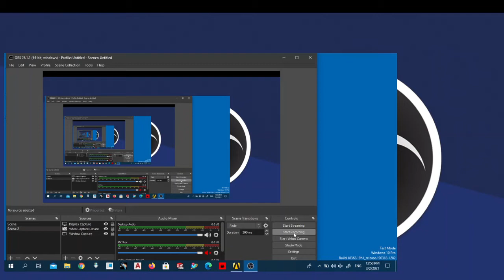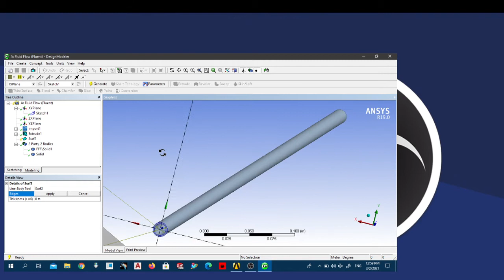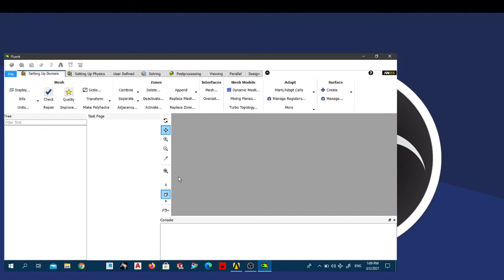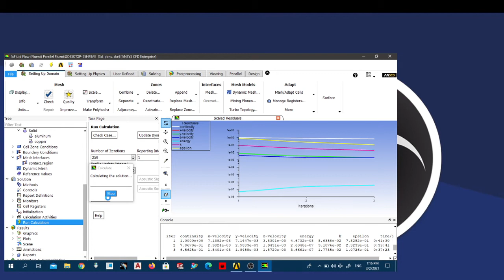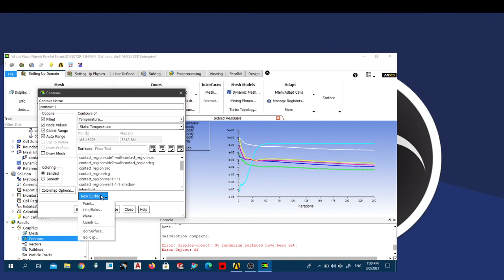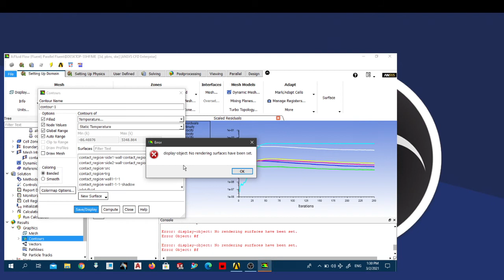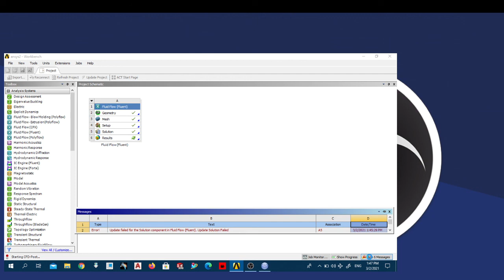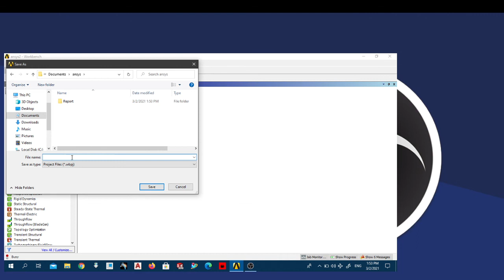The parabolic trough collector model Analysis with different materials of pipe- Flu in Ansys fluent.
there is a flow simulation of a copper pipe getting heated by parabolic aluminum trough solar radiation.
you can learn. Ansys How to
1. simulation of fluid flowing in a pipe.
2. add material.
3. create material
4. fluid domain
5. chage the climate of another country.
etc. all points are mentioned here.